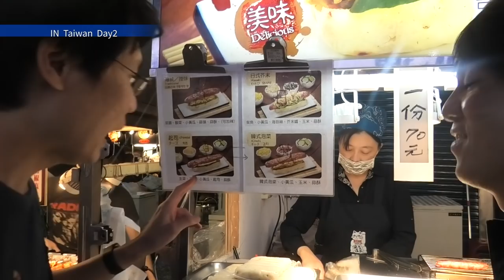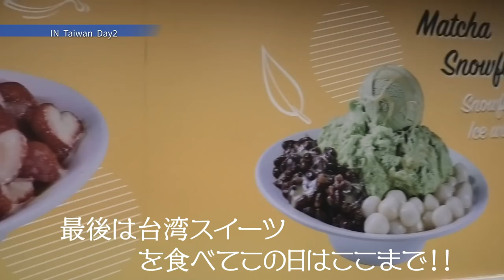【ゲイカップル】台湾旅行記 後編 夜市から次々と美味しいものが.....♡ (gay couple）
今回は台湾旅行後編をお届けします！
編集しながらまた台湾いきたいなあと
ワクワクしております！笑